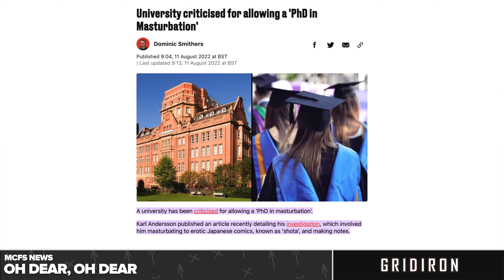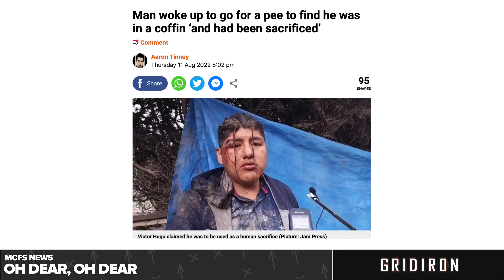Who wants to be a Millionaire NFL STYLE! | MCFS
Tom and Ollie are back for another episode of the Moore & Connolly Football Show!

They discuss the Zach Wilson injury in New York; Coffin content; Malcolm Butler being done for the season; George Pickens and more. Then, the duo play an NFL edition of Who wants to be a Millionaire and answer listener questions!